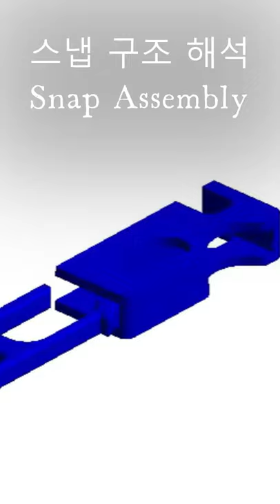버클 스냅 조립 해석 / Finite Element Analysis of Buckle Snap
비선형 접촉이 포함된 버클 스냅의 조립 구조 해석 예제

'마음대로 해석하기' 채널에 오신 것을 환영합니다.

자동차, 항공, 전자제품 등 제조 분야의 연구개발에서 널리 사용되는 CAE 엔지니어링 기술 중 구조해석에 사용되는 FEA에 관하여 지식과 노하우를 공유하고자 합니다.
CAE (Computer Aided Engineering) FEA (Finite Element Analysis)

대표적인 FEA 소프트웨어인 ANSYS Workbench를 이용하여 초보자도 쉽게 보고 따라할 수 있도록 강의를 진행합니다.

* 블로그에 오시면 더 많은 정보를 얻으실 수 있습니다.